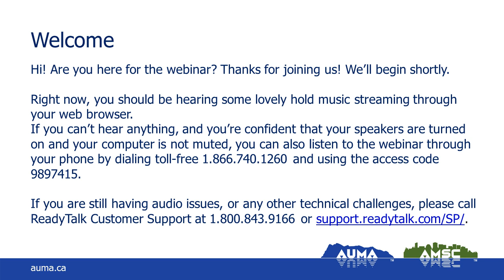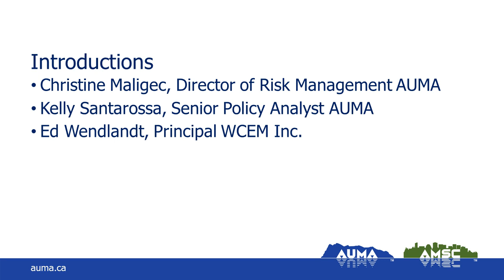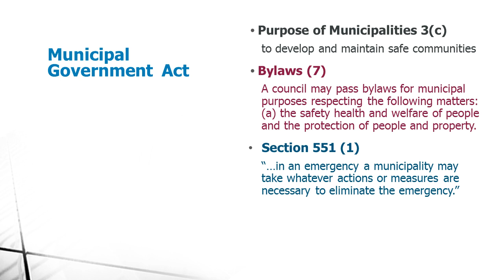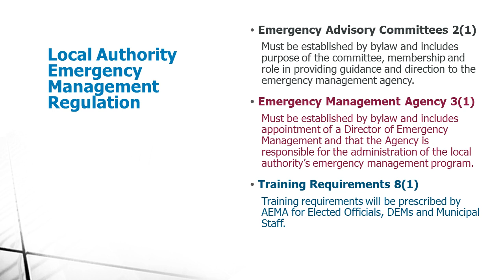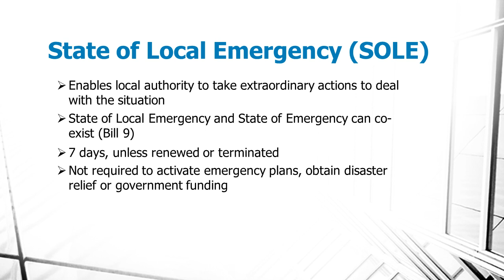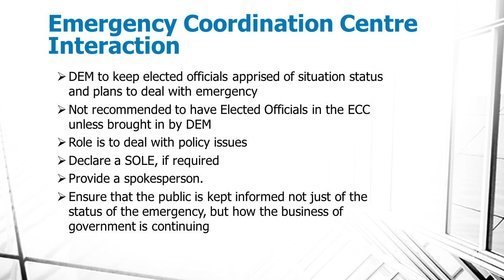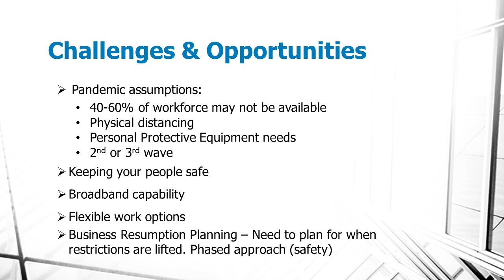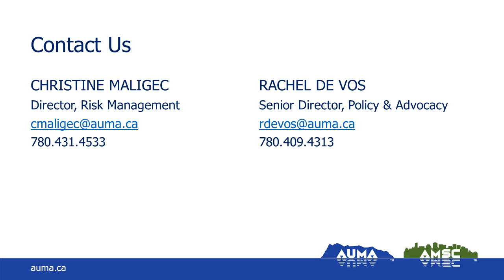Ask the Expert - Emergency Management and Business Continuity for Local Government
This webinar was designed specifically for elected officials and municipal administrators. AUMA's small-community members in particular will find the information helpful as they meet their obligations under the Emergency Management Act and related regulations.

Expert: Ed Wendlandt, a specialist in crisis and emergency management.